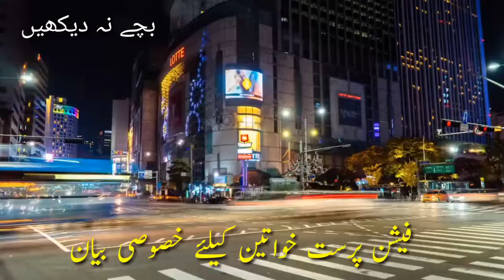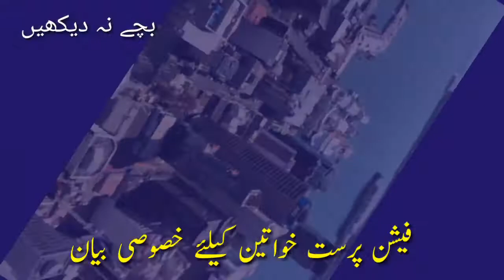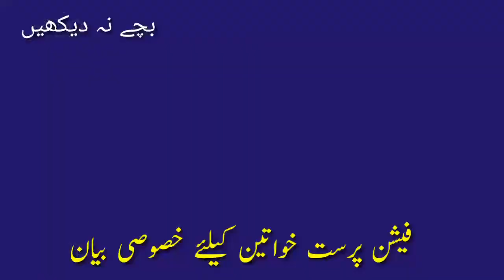Special Speech for Ladies Fashion | Agar Mard se Bachna hy Tu | Sahabiyaat R.A ki tarah Ghar se Jao